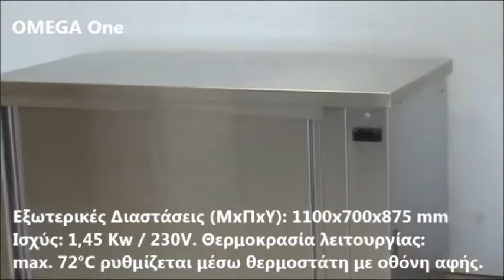Θερμαινόμενο Ερμάριο-Πάγκος με Ρόδες ή Πόδια Θερμαινόμενος Ανοξείδωτος Πάγκος με Υπερυψωμένη πλάτη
Θερμαινόμενος ανοξείδωτος πάγκος
Θερμαινόμενος πάγκος με ρόδες
Επαγγελματικός θερμαινόμενος πάγκος
Θερμαινόμενος πάγκος για πιάτα,
Θερμαινόμενος πάγκος φαγητών

Σχολικό Θερμοερμάριο
Θερμοερμάρια με συρόμενες πόρτες
Ανοξείδωτα Θερμοερμάρια για σχολεία
Θερμαινόμενο ερμάριο
Θερμαινόμενο ερμάριο με συρόμενες πόρτες
Κυκλοθερμικό θερμοερμάριο
Επαγγελματικό Αερόθερμο θερμοερμάριο
Επιδαπέδιες Θερμοτράπεζες
Θερμοτράπεζες
Επαγγελματικές Θερμοτράπεζες
Θερμαινόμενοι πάγκοι
Inomak Θερμοερμάρια
Ανοξείδωτα θερμοερμάρια
Επαγγελματικός Εξοπλισμός Εστίαση Θερμοερμάρια
Κυκλοθερμικά Θερμοερμάρια
Αερόθερμο θερμοερμάριο με πόρτες
Ερμάρια Θέρμανσης
Αερόθερμος θερμαινόμενος πάγκος
Επαγγελματικά ηλεκτρικά θερμοερμάρια
Θερμοερμάρια αερόθερμα Προσφορές
Θερμοερμάρια τιμές
Θερμαινόμενα Ερμάρια
Θερμοερμάριο με Συρώμενες Πόρτες
Μπαιν μαρί επιδαπέδιο με θερμοερμαριο
Inomak Θερμοερμάρια
Αερόθερμα Θερμαινόμενοι πάγκοι
Μπαίν Μαρί & Θερμοερμάρια
Παγκος θερμαινομενος,
Θερμαινόμενοι πάγκοι
Σχολικά Θερμοερμάρια με ρόδες
Ερμάριο επιδαπέδιο θερμαινόμενο με ρόδες
Ερμάριο επιδαπέδιο θερμαινόμενο
Ερμάριο ινομακ θερμαινόμενο με ρόδες
Ερμάριο θερμαινόμενο με συρόμενες πόρτες και ρόδες
Ερμάρια Θέρμανσης με ρόδεs
Ανοξείδωτα ερμάρια θέρμανσης με συρόμενες πόρτες
Θερμοερμάρια γενικού εμπορίου με ρόδες
Θερμοερμάρια εστίασης με ρόδες
Epaggelmatika thermainomena me rodes
Thermoermario anoxeidota me rodes
Thermainomena ermaria me rodes
Επαγγελματικά ηλεκτρικά θερμοερμάρια με ρόδες
Θερμαινόμενοι πάγκοι με ρόδες
Inomak Θερμοερμάρια με ρόδες
Ανοξείδωτα θερμοερμάρια με ρόδες
Επαγγελματικός Εξοπλισμός Εστίαση Θερμοερμάρια με ρόδες
Κυκλοθερμικά Θερμοερμάρια με ρόδες
Αερόθερμο θερμοερμάριο με πόρτες με ρόδες
Ερμάρια Θέρμανσης με ρόδες
Αερόθερμος θερμαινόμενος πάγκος με ρόδες
Θερμοερμάρια αερόθερμα Προσφορές με ρόδες
Θερμοερμάριο με Υπερυψωμένο Καπάκι
Inomak Θερμοερμάρια με Υπερυψωμένο Καπάκι
Ανοξείδωτα θερμοερμάρια με Υπερυψωμένο Καπάκι
Επαγγελματικός Εξοπλισμός Εστίαση Θερμοερμάρια με Υπερυψωμένο Καπάκι
Κυκλοθερμικά Θερμοερμάρια με Υπερυψωμένο Καπάκι
Αερόθερμο θερμοερμάριο με πόρτες με Υπερυψωμένο Καπάκι
Σχολικό Θερμοερμάριο με Υπερυψωμένο Καπάκι
Θερμοερμάρια με συρόμενες πόρτες και Υπερυψωμένο Καπάκι
Κυκλοθερμικό θερμοερμάριο με Υπερυψωμένο Καπάκι
Επαγγελματικό Αερόθερμο θερμοερμάριο με Υπερυψωμένο Καπάκι
Ανοξείδωτα Θερμοερμάρια για σχολεία με Υπερυψωμένο Καπάκι
Θερμαινόμενο ερμάριο με Υπερυψωμένο Καπάκι
Θερμαινόμενο ερμάριο με συρόμενες πόρτες με Υπερυψωμένο Καπάκι
Επιδαπέδιες Θερμοτράπεζες με Υπερυψωμένο Καπάκι
Θερμοτράπεζες με Υπερυψωμένο Καπάκι
Επαγγελματικές Θερμοτράπεζες με Υπερυψωμένο Καπάκι
Θερμαινόμενοι πάγκοι με Υπερυψωμένο Καπάκι
Ερμάρια Θέρμανσης με Υπερυψωμένο Καπάκι
Αερόθερμος θερμαινόμενος πάγκος με Υπερυψωμένο Καπάκι
Επαγγελματικά ηλεκτρικά θερμοερμάρια με Υπερυψωμένο Καπάκι
Θερμοερμάρια αερόθερμα πωληση με Υπερυψωμένο Καπάκι
Θερμοερμάρια τιμές με Υπερυψωμένο Καπάκι
Θερμαινόμενα Ερμάρια με Υπερυψωμένο Καπάκι
Θερμοερμάριο με Συρόμενες Πόρτες Υπερυψωμένο Καπάκι
Μπαιν μαρί επιδαπέδιο με θερμοερμαριο με Υπερυψωμένο Καπάκι
Θερμοερμάριο Υπερυψωμένο Καπάκι ρόδες
Inomak Θερμοερμάρια Υπερυψωμένο Καπάκι ρόδες
Αοξείδωτα θερμοερμάρια ρόδες Υπερυψωμένο Καπάκι
Επαγγελματικός Εξοπλισμός Εστίαση Θερμοερμάρια ρόδες Υπερυψωμένο Καπάκι
Κυκλοθερμικά Θερμοερμάρια ρόδες Υπερυψωμένο Καπάκι
Αερόθερμο θερμοερμάριο με πόρτες ρόδες Υπερυψωμένο Καπάκι
Σχολικό Θερμοερμάριο ρόδες Υπερυψωμένο Καπάκι
Θερμοερμάρια συρόμενες πόρτες ρόδες Υπερυψωμένο Καπάκι
Κυκλοθερμικό θερμοερμάριο ρόδες Υπερυψωμένο Καπάκι
Επαγγελματικό Αερόθερμο θερμοερμάριο ρόδες Υπερυψωμένο Καπάκι
Ανοξείδωτα Θερμοερμάρια για σχολεία ρόδες Υπερυψωμένο Καπάκι
Θερμαινόμενο ερμάριο ρόδες Υπερυψωμένο Καπάκι
Θερμαινόμενο ερμάριο συρόμενες πόρτες ρόδες Υπερυψωμένο Καπάκι
Επιδαπέδιες Θερμοτράπεζες ρόδες Υπερυψωμένο Καπάκι
Θερμοτράπεζες ρόδες Υπερυψωμένο Καπάκι
Επαγγελματικές Θερμοτράπεζες ρόδες Υπερυψωμένο Καπάκι
Θερμαινόμενοι πάγκοι ρόδες Υπερυψωμένο Καπάκι
Ερμάρια Θέρμανσης ρόδες Υπερυψωμένο Καπάκι
Αερόθερμος θερμαινόμενος πάγκος ρόδες Υπερυψωμένο Καπάκι
Επαγγελματικά ηλεκτρικά θερμοερμάρια ρόδες Υπερυψωμένο Καπάκι
Θερμοερμάρια αερόθερμα πωληση ρόδες Υπερυψωμένο Καπάκι
Θερμοερμάρια τιμές ρόδες Υπερυψωμένο Καπάκι
Θερμαινόμενα Ερμάρια ρόδες Υπερυψωμένο Καπάκι
Θερμοερμάριο Συρόμενες Πόρτες ρόδες Υπερυψωμένο Καπάκι
Μπαιν μαρί επιδαπέδιο θερμοερμαριο ρόδες Υπερυψωμένο Καπάκι